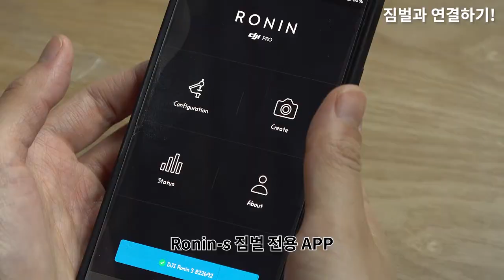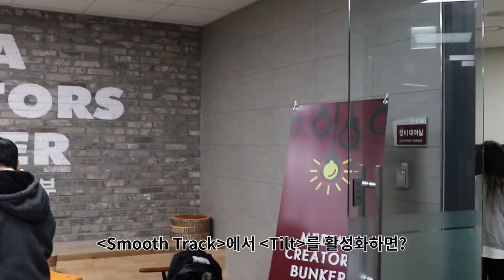[고려대학교 Korea University] DJI RONIN S gimbal 언박싱 프로젝트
DJI RONIN S  gimbal 언박싱 프로젝트
고려대학교 19학번이 쓰게 될 방송 장비

김동은 미디어학부 14학번
노두호 미디어학부 14학번

고려대학교 미디어관 지하1층